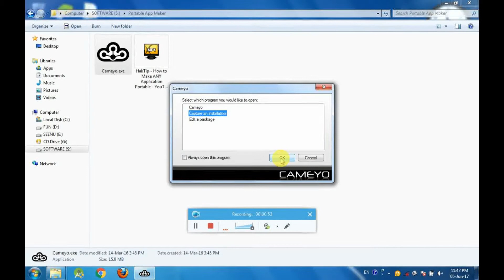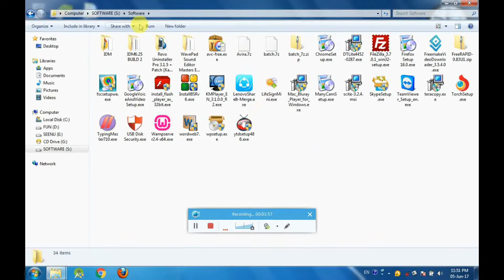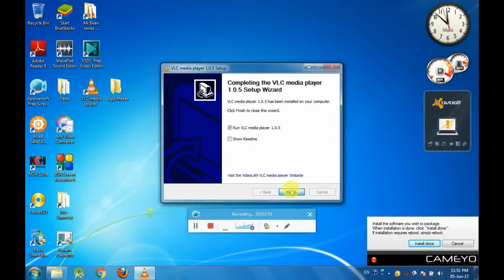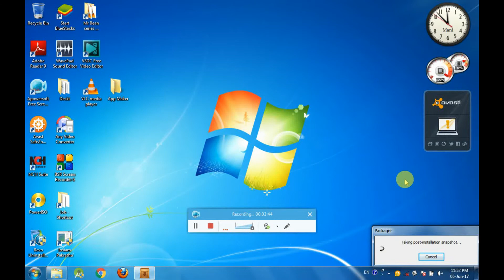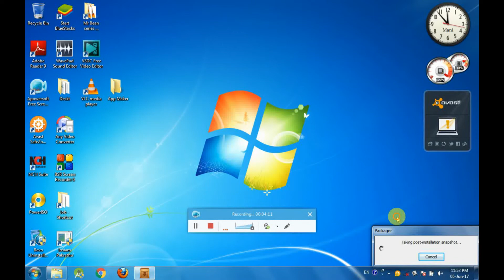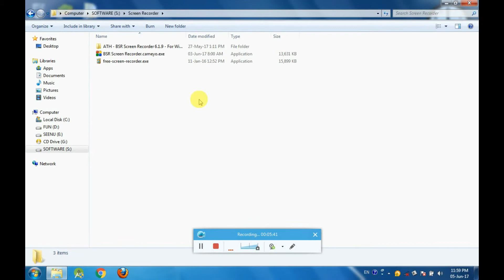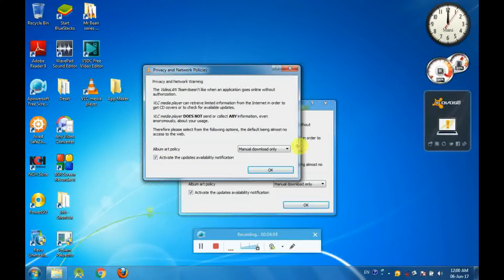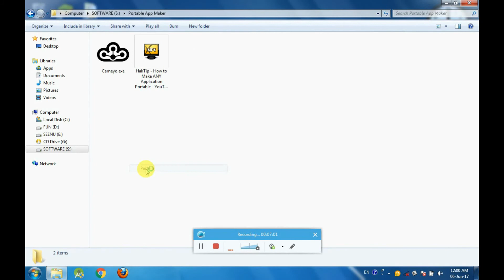How to Make Any Application Portable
If you have an application that you want to make portable then this video is for you, I will show you have to create a portable app using Cameyo  . Portable programs are very useful when you don't want to install the program onto the system you are working on they can also be run from a USB flash drive or WinPE Live Cd environment which is very useful when the computer is not booting.

These will run on all versions of Windows. I am using Windows 10.

தமிழ் வழி பயிற்சி : How Convert to Any App Portable